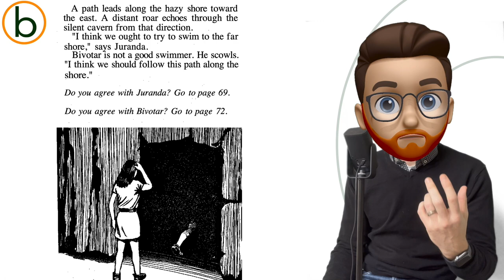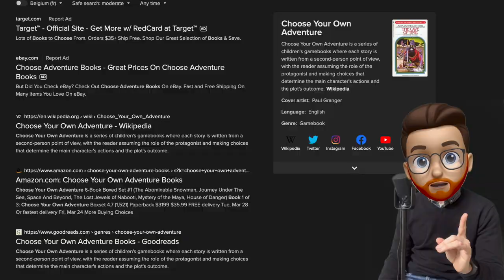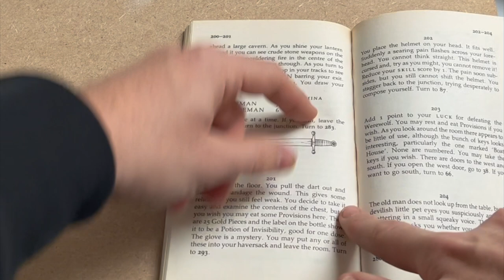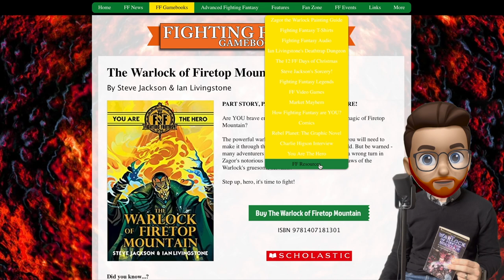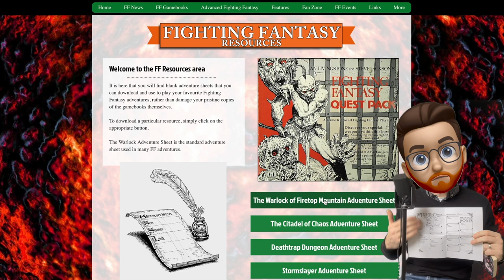You should be reading Fighting Fantasy! Tips for Parents and Educators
In a world filled with gaming, streaming, and social media, getting children or pupils to develop a love for reading can be challenging. In this video, we explore a unique solution inspired by the 1980s genre of fighting fantasy. Discover how this genre puts the reader in the driver's seat, activating their imagination and fostering a passion for reading. Find practical tips and insights on promoting literacy in the digital age. Don't miss out—unlock the secrets to engaging young minds in the world of books!

🚀 Explore More:
for more information on fighting fantasy.

Encouraging reading, literacy tips, engaging children with books, fighting fantasy, 1980s literature, educational strategies, promoting literacy, reading motivation.